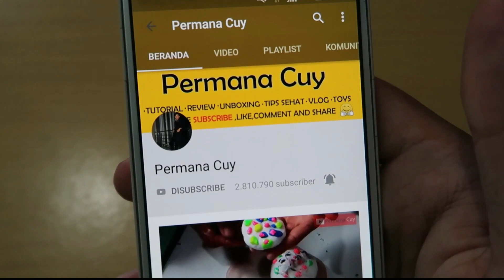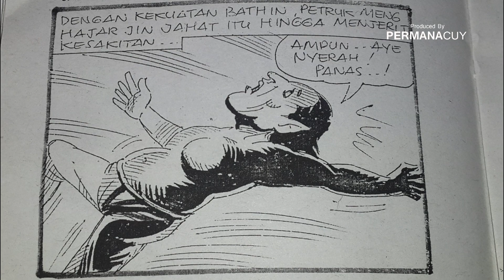KomikHoror# Petruk Jadi Dukun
Have FUN !!!